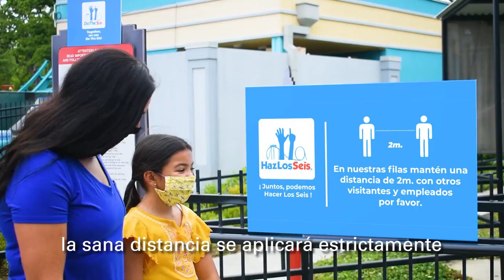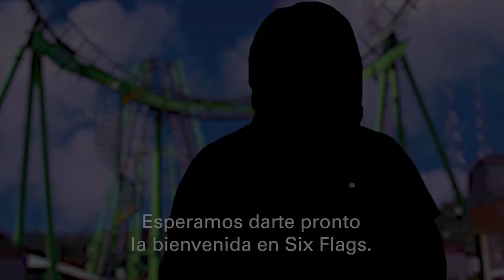ESTO LLEVARA ACABO SIX FLAGS MÉXICO EN SU REAPERTURA.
Six Flags Mexico anuncia este 26 de Mayo de 2020, implementará nuevas medidas de seguridad y protocolos de higiene, incluyendo nuevos sistemas con avanzada tecnología para proteger a los visitantes y colaboradores.
Los parques volverán abrir cuando sea seguro hacerlo, de acuerdo a lo que establezcan las autoridades de salud, federales, estatales y locales; para SIX FLAGS MÉXICO aún no hay fechas exactas para la reapertura.

Utilizaran tecnologías que incluyen:
-Sistemas de imágenes termicas para tomar la temperatura.
-Nuevos controles de seguridad de alta tecnologia para permitir la revision de bolsas sin contacto
-Ampliación de pedidos de comida en linea.